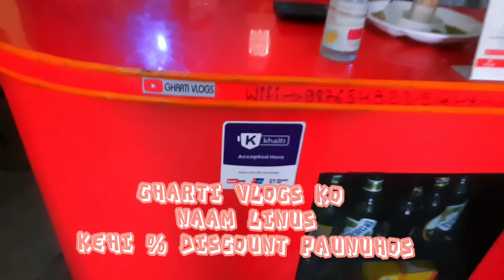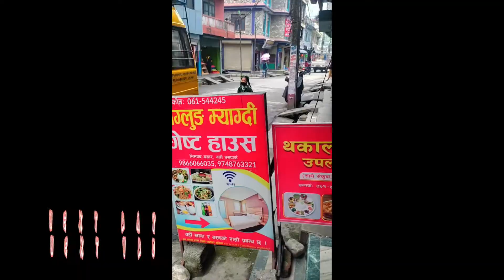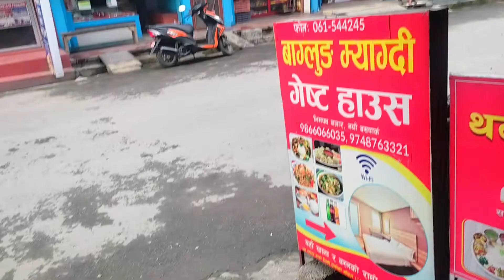painting vlogs|| Baglung Myagdi guest house||pokhara||Baglung buspark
collabs with a*v*m vlogs
on youtube do support my
brother.